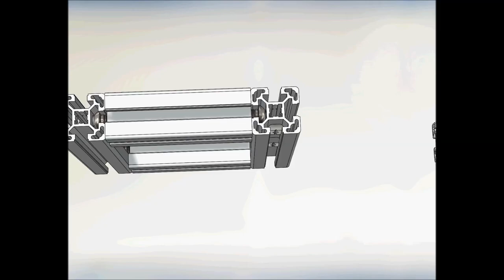How to connect Castor wheels to T-slot Aluminium profile